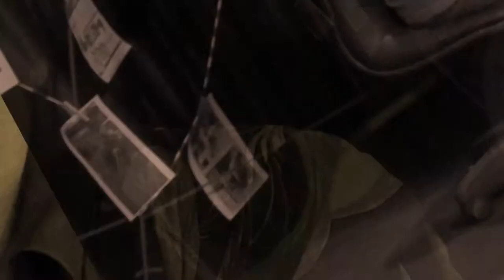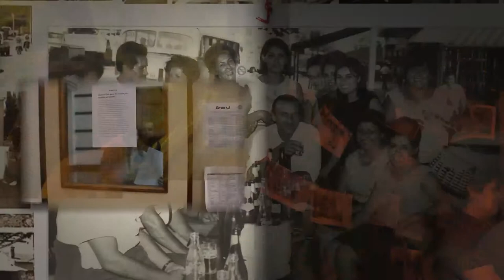Tejidos del trabajo 06: Yesica y Gaston